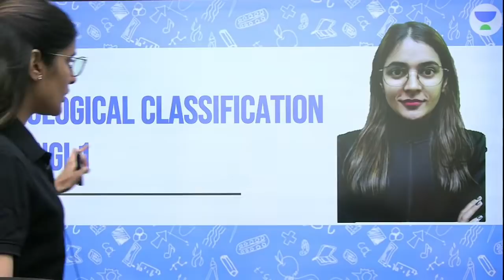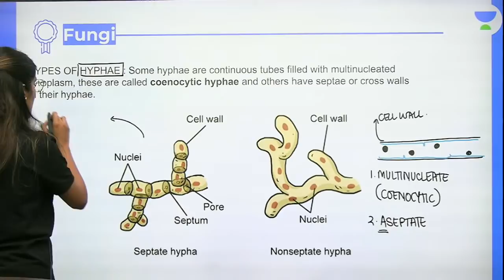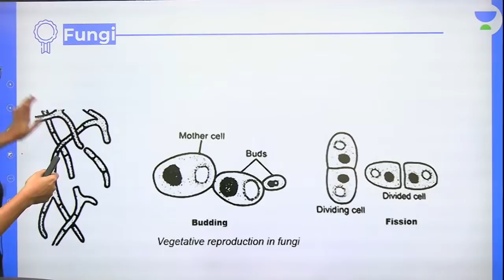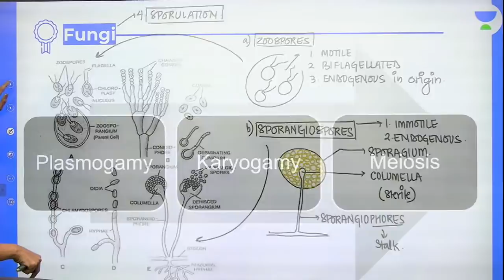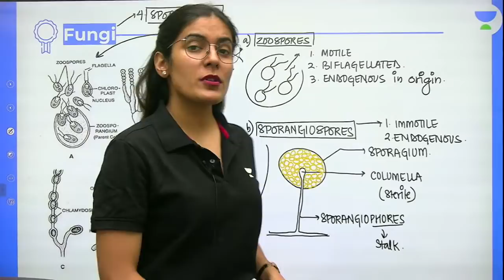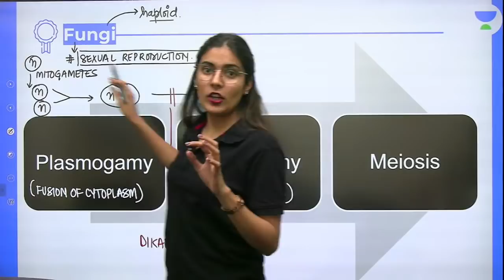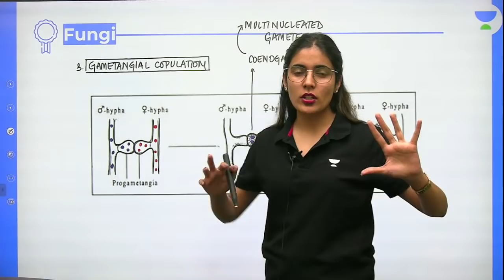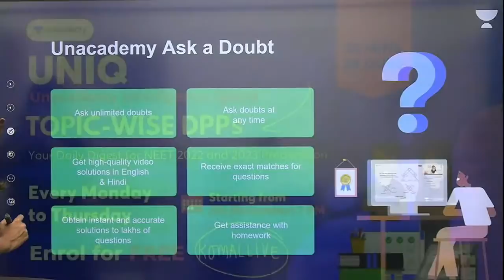Biological Classification | Fungi - 1 | L7 | Medhavi NEET 2022/23 | Unacademy NEET | Komal Yadav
In this session, Komal Yadav will be discussing Biological Classification from Biology. Watch the entire video to learn more about Biological Classification which will help you crack NEET. Let’s Crack It!

Unacademy NEET brings you yet another amazing series MEDHAVI to help you prepare for NEET 2022/23 with our Best Educators. In this session, Komal Yadav will be discussing Fungi from Biological Classification and will help you revise the topic according to NEET 2022/23. Watch this video to know some of the best practices to follow to crack NEET.

Enroll for Unacademy Revive (FREE Test), and stand a chance to win exciting prizes and scholarships, and the top 100 rankers in this test also stand a chance to get mentorship by the top educators. Take this test to evaluate your preparation with a detailed performance scorecard, and get a head start for their NEET UG 2022 preparations.

Unacademy Subscription Benefits:
1. Learn from your favourite Educator
2. Dedicated DOUBT sessions
3. One Subscription, Unlimited Access
4. Real time interaction with Educators
5. You can ask doubts in live class
6. Limited students
7. Download the videos & watch offline

Get the NEET Iconic Advantage:
1. Personal Coach
2. Study Planner & Bi-weekly Reviews
3. Dedicated Doubt Clearing Space
4. Personalized Test Analysis
5. Study Booster Sessions
6. Preparatory Study Material
7. All the Unacademy Subscription Benefits